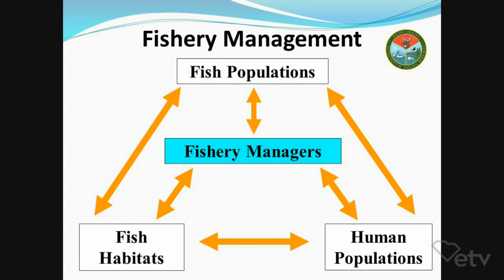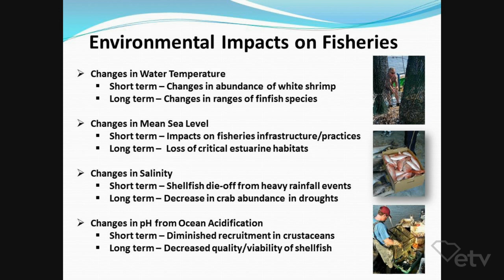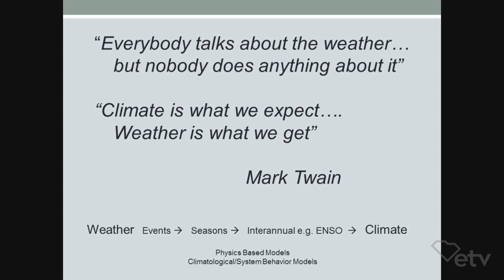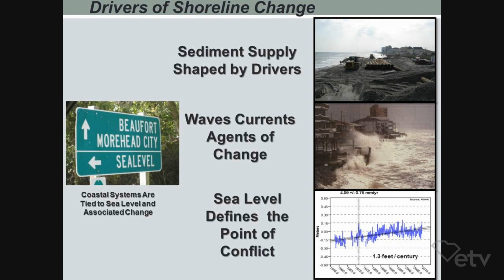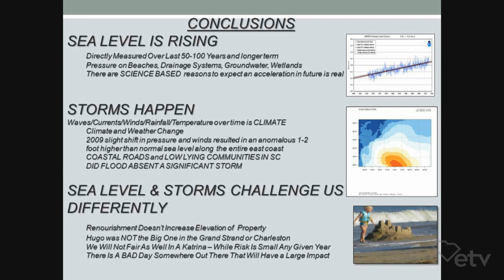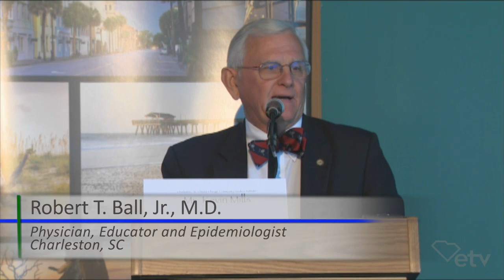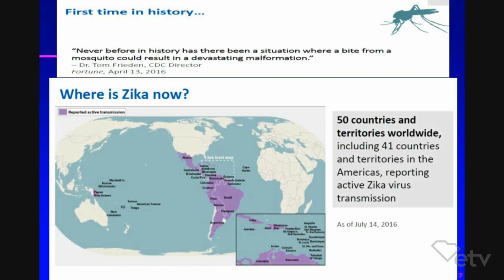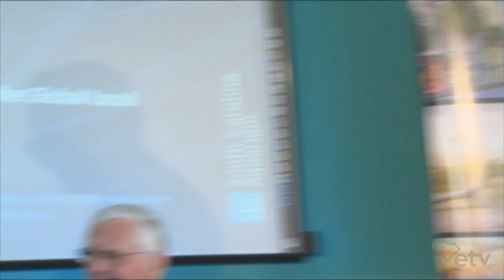Myrtle Beach Community Leaders Institute | Climate Change: A Local Focus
MUSC's Public Information and Community Outreach Group convened four Community Leaders Institutes in Charleston, Myrtle Beach, Beaufort and Savannah.  Each institute included a panel of local experts who spoke to the issues and impacts of Climate Change from uniquely local perspective.  Open to the public these panel discussions presented diverse opinions and perspectives on key issues such as sea level rise, health impacts, economic issues,  education, overall climate change and community engagement. The panels took questions from the audience who were actively engaged throughout the presentations.  Part of the event included screening the SCETV production "Climate Change: A Global Reality" hosted by CNN's John King.  The program set up many of the topics discussed at each Community Leaders Institute and help stimulate an active dialogue.